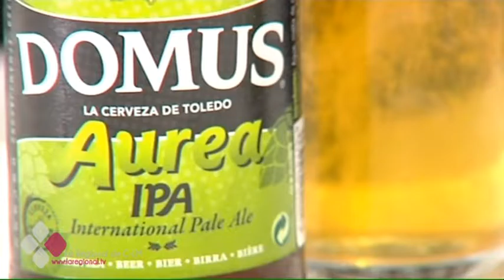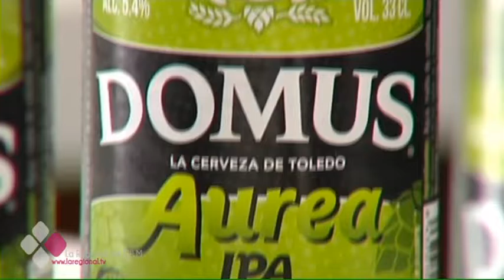La cerveza artesana gana adeptos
Y la Domus es la embajadora de Toledo a nivel internacional. Ya acumula premios como el de ser la mejor cerveza rubia española.